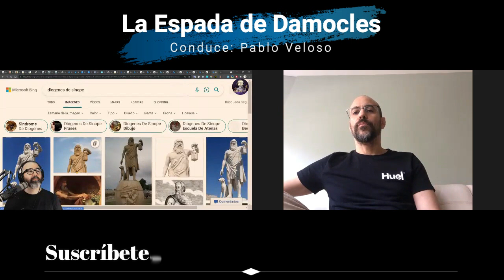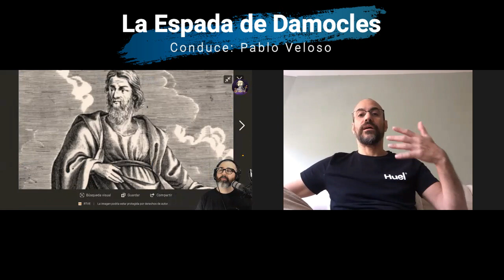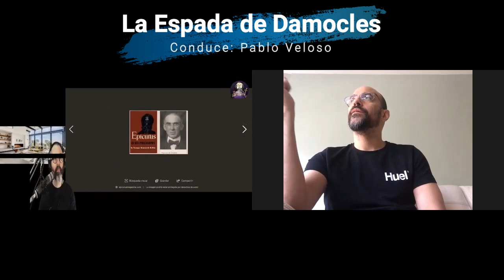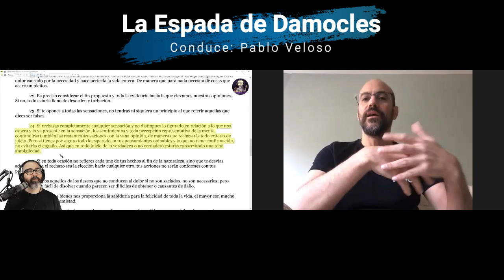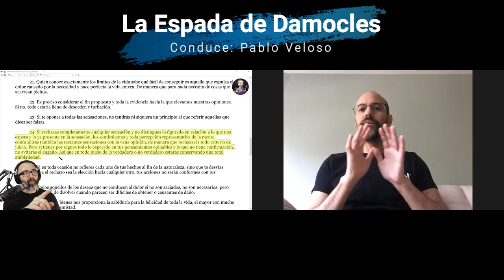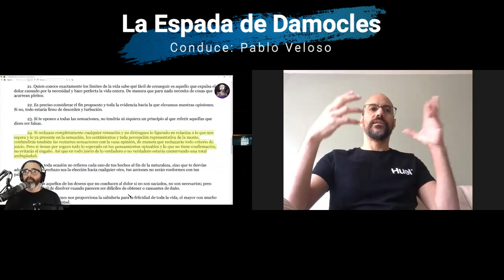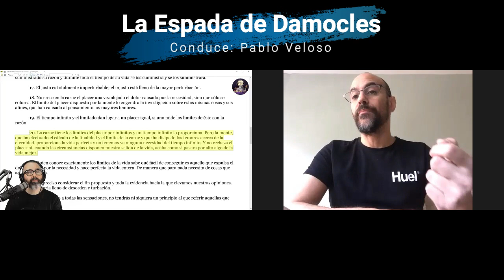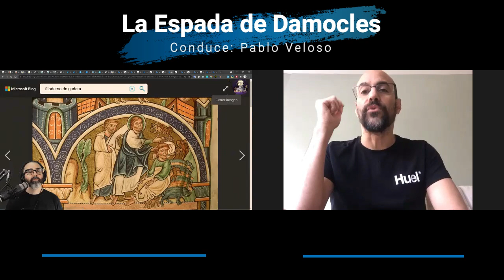1- La Filosofía como Medicina para el Alma - Entrevista a Hiram Crespo